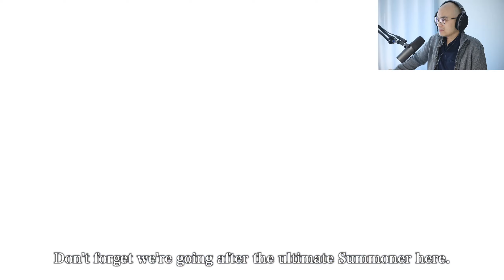knify REACTS: Soul Hackers 2 - Announcement Trailer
knify watches Soul Hackers 2 announcement trailer with English subtitles. In a war between devil summoners, it's up to Ringo and her team to decrypt destiny and save the world from apocalypse! Soul Hackers 2 releases August 26, 2022 for PlayStation 5 and PlayStation 4.